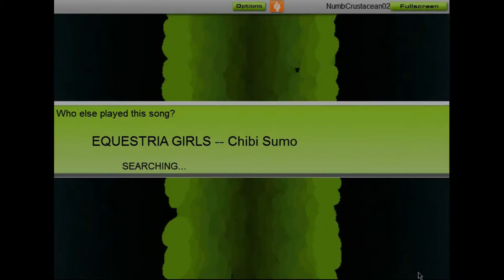Equestria Girls!! :D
i just couldnt resist it, the song was stuck in my head all day at work!!

Coment
Add To Your Favourites
Tell & Share With Your Mates